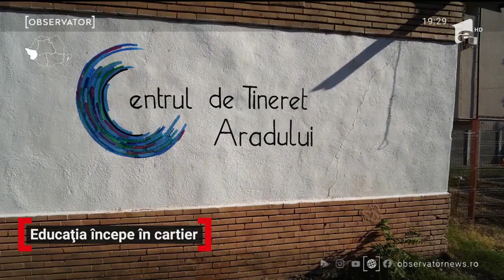Alege țara de fapte: Voluntari români și străini au schimbat fața cartierelor din Timișoara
Astăzi, cunoaştem câţiva tineri care au schimbat faţa cartierelor din Timişoara. Şi care ne promit ceva: noua generaţie e gata să transforme România.